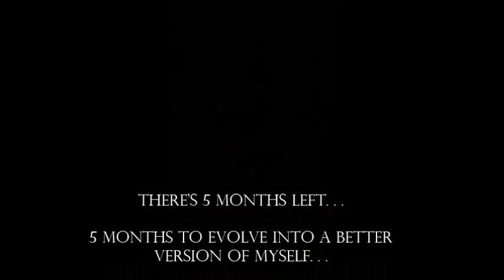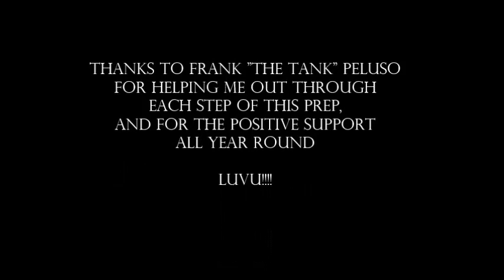Prep TOPro déc2013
This is the first of many videos to come. I'll try to be as present as possible during my prep for my first pro show. Maybe a few remaining people are not aware that I have switched to Physique, and might be in shock to see how small I am now. I can reassure you that it was one of the best decision I have ever made!!!

My videos will include training and/or diet tips, training clips and more! One of the main reason I am an athlete, is to evolve, day after day, into a better me. I would also be incredibly happy if, in the process, I can inspire some people to better themselves too! I ain't gonna be like way too much athletes that play the ''sexy fit lady''. I don't intend to act like a playmate, to be a sex symbol, or to tease in anyway in my videos. I would rather be a role model than anything else. So hope you people will like my point of views, and my videos :-)